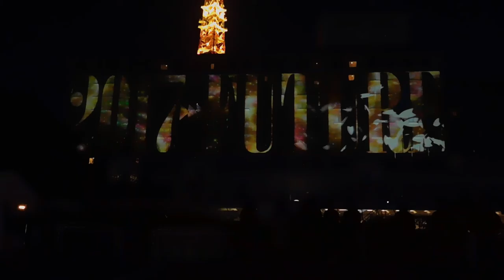DSCN3107東京プリンスホテル20170329プロジェクションマッピングRebornリハーサル